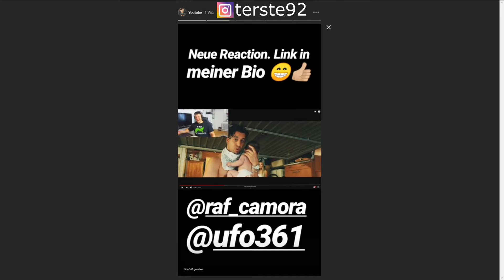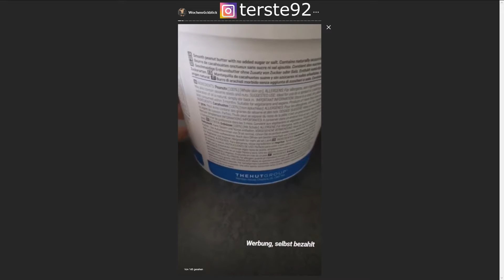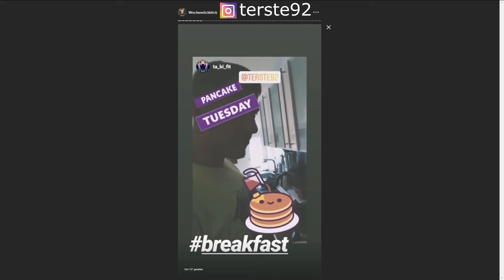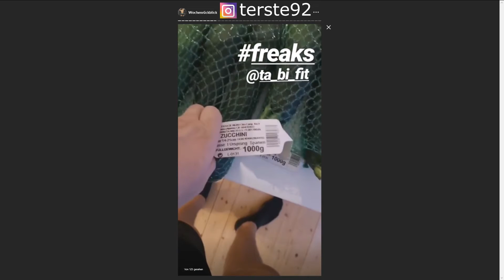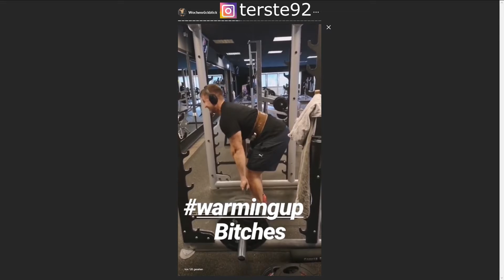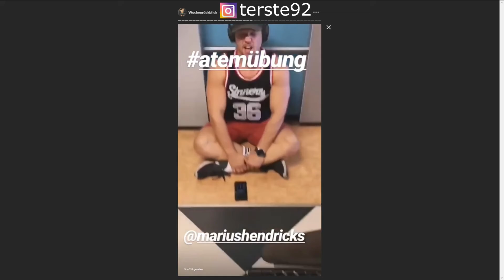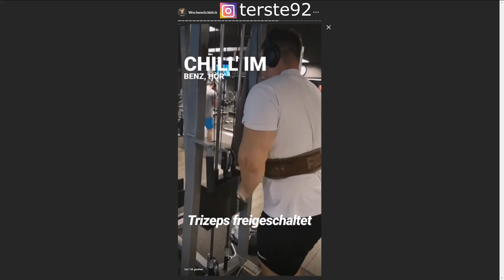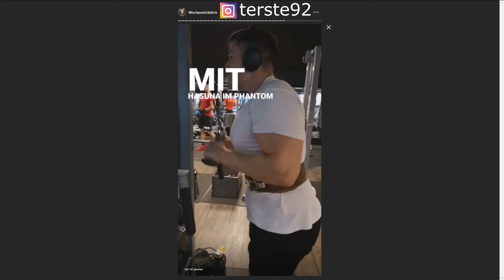Instagram - Lachflash des Todes 😂😂👌 - Terste´s Wochenrückblick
Achtung! selbstironischer Content.